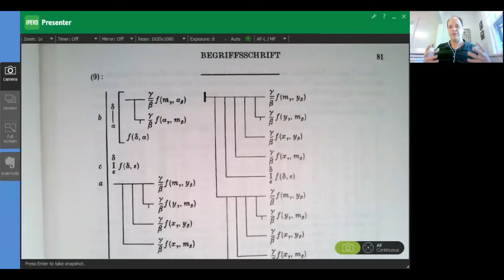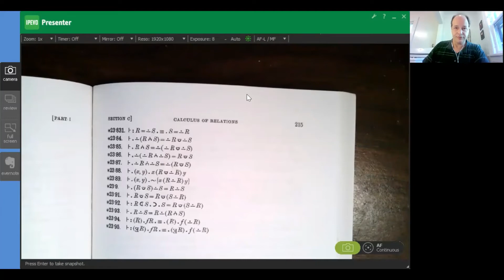Video 17 Frege and Logicism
We look at Frege's Logicism, and the invention of formal logic.
You can see a list of all these videos, in order, at the author's personal